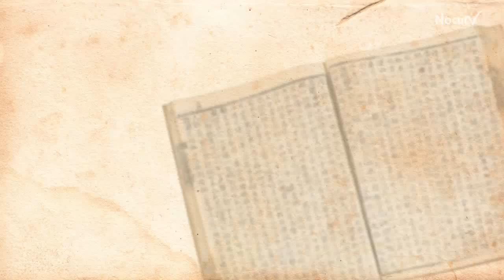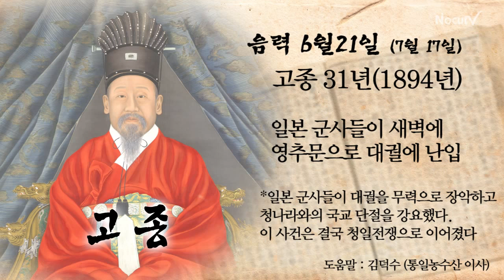[오늘의 조선왕조실록] 음력 6월 21일 (7월 17일)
■ 세종 2년 (1420) : 임금이 밤에 대비를 모시고 몰래 풍양 이궁 남쪽 풀밭에 행차하다

■ 세종 5년 (1423) : 저화가 너무 많아 가치를 1/3로 줄이다(큰말 상등 1,350장)
⇒ 시중에 화폐(저화)가 많아져 가치를 크게 낮췄다. 좋은 말 1필에 저화 450장 이었던 것을 1,350장으로 조정 하였다

■ 세종 9년 (1427) : 황희, 맹사성을 파직하고 서선의 직첩을 회수하다
⇒ 당시 황희의 사위가 신창현의 무고한 아전을 때려 숨지게 한 혐의로 수사를 받았는데, 황희가 이를 무마하기 위해  해당 고을 출신인 맹사성에게 청탁한 사실이 드러나 황희와 맹사성이 함께 파직됐다.

■ 세종 9년 (1427) : 젖소를 줄이도록 명하다

■ 세종 17년 (1435) : 90세 이상인 사람에게 관직과 봉작을 제수하다

■ 광해 5년 (1613) : 영창대군을 성안 넓은 집에 내보내도록 하다

■ 광해 11년 (1619) : 왕이 심한 안질로 군무의 급한 일만 보고케 하다

■ 숙종 2년 (1676) : 대사헌 윤휴가 개혁정책의 후퇴에 대해 상소를 올리다

■ 숙종 7년 (1681) : 경상도에 광풍과 폭우가 있고 지진도 발생

■ 정조 10년 (1786) : 의관탄핵 상소를 올린 성균관 유생들을 처벌하자 권당을 일으킴
⇒ 권당 : 성균관 유생들의 동맹휴학

■ 정조 21년 (1797) : 정약용이 서양의 사설에 빠졌던 일로 사임을 청했으나 불허함
⇒ 정약용이 젊은 시절에 서양의 학문에 빠졌던 잘못을 빌고 사직을 청했으나 거절 되었다

■ 고종 31년 (1894) : 일본 군사들이 새벽에 영추문으로 대궐에 난입
⇒ 일본 군사들이 대궐을 무력으로 장악하고 청나라와의 국교 단절을 강요 했고, 이 사건은 결국 청일전쟁으로 이어졌다